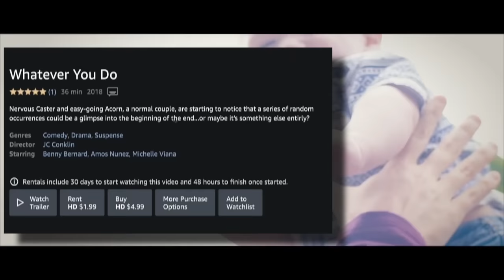NBA 2K19 Top 10 BUZZER Beaters & Clutch Comeback Plays Of The Week #9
NBA 2K19 Top 10 Plays of the Week. Buzzer Beaters, Clutch Comebacks, Game Winners, Fails, highlights and funny moments.

★ ShakeDownXL - PSN
★ ShakeDownXL - Steam

To Submit your clip on YouTube:
1. Upload an HD clip Unlisted (instead of Public or Private)
2. Title it "(Your Name) for ShakeDown2012's Top 10" ex: "Tim for ShakeDown2012..." Specify Top 10 Dunks, Blocks, Crossovers etc.
3. You can submit more than one HD clip
4. Remove the Circle by Holding LB & RB (L1 or R1) in instant replay

TIP: Play it in Regular Motion.
TIP: Show at least 3 angles.
TIP: PS4, XB1 or PC only.
TIP: No cell phone or camera captured footage.
TIP: No Montages Please. Separate your clips.